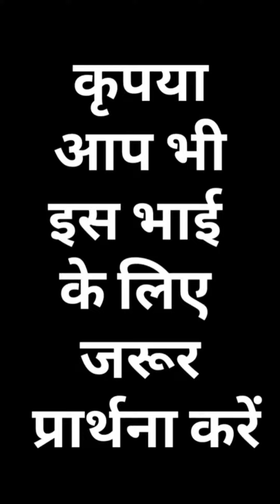इस छोटी सी बच्ची का विश्वास देखकर आप सब रह जाएंगे हैरान 😲😲 || Masih News || Masih Samaaj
💥Our all youtube friends, We wellcome you in our channel "Masih Samaaj, Community of Believers".  On this channel you will find all type of  Christian Videos like, Christian News, Hindi/Pubjabi/English Wroship Songs, Bible Messages, Biblical Stories, Biblical Sermon & Testimonys and Every Kind Of Activity  related to Christianity or Masih Samaaj. This channel will help you to Praise and worship the God and Also It will help you to know what's happening in Christianity/Masih Samaaj in India and Whole Universe.🌍💥

  💥1. Masih Samaaj 💥

💥The Purpose of this video is to Glorify The Name Of Our Savior Lord Jesus Christ 🙏🏻💥

💥This video is not my Own Video, All Credits goes to Owner of this video, So Please Don't give Copyright Claim for it, If anyone have any Problem with this video, Contact us Before do anything. 👇

⚠️ Note : Note: ALL THE IMAGES/PICTURES,
      VIDEOS SHOWN IN THE VIDEO BELONGS TO
RESPECTED OWNERS AND NOT ME.